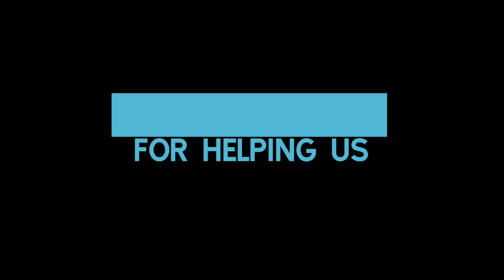Continuing Dental Education Is Our Passion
At Karmazin Dental, we have a passion for continuing education so that our patients can receive the highest quality of dental care possible. Watch this video to hear why our expert dentists strongly believe that keeping up with the latest techniques in modern dentistry is essential when it comes to great oral care. Visit our office today in Sioux Falls for amazing dentistry that is sure to put a smile on your face!

Karmazin Dental

5701 S. Remington Place

V I S I T   O U R   W E B S I T E: